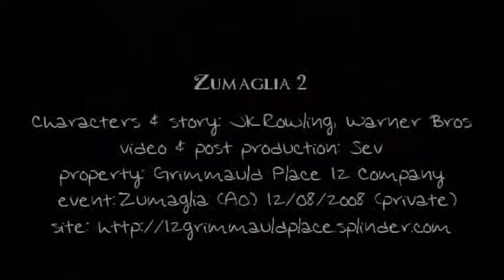Zumaglia 07/2008 - by Sev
Grimmauld Place 12 Company: Harry Potter Animation Team